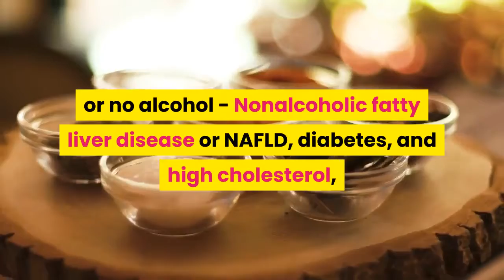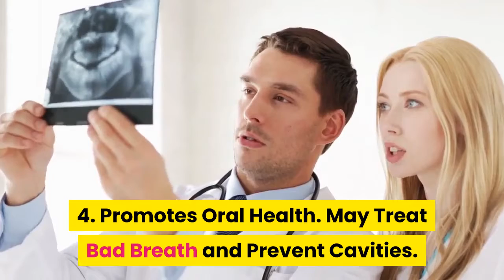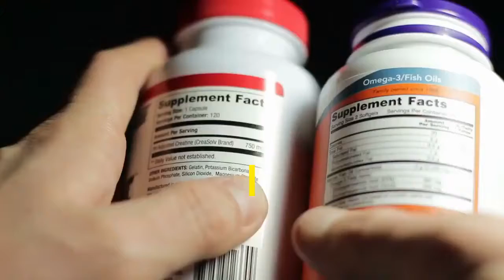20 Health Benefits Of Cardamom Herb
health benefits of Cardamom #20 Health Benefits Of Cardamom Herb

20 Health Benefits of Cardamom Herb.

 Cardamom is an herb. The seeds and the oil from the Cardamom seeds are used to make medicine.

Cardamom is used for the build-up of fat in the liver in people who drink little or no alcohol - Nonalcoholic fatty liver disease or NAFLD, diabetes, and high cholesterol, but there is no good scientific evidence to support these uses.

In foods, cardamom is used as a spice. It is also used in soaps, creams, and perfumes.

Cardamom contains chemicals that might treat intestinal spasms, kill some bacteria, reduce swelling, and help the immune system . Cardamom is a spice with an intense, slightly sweet flavor that some people compare to mint.

It originated in India but is available worldwide today and used in both sweet and savory recipes.

Here are 20 health benefits of cardamom:
1.  Promotes Digestion.
 2. Help Prevent Heart Attacks and Strokes.
3. Help manage Bacterial Infections.
4. Promotes Oral Health. May Treat Bad Breath and Prevent Cavities.
5. Can Help Reduce Blood Pressure.
6. Can help With Diabetes Management.
7. Can Stimulate Appetite.
8.  Can Enhance Male Sexual Experience.
9. May help you Live Longer.
10. Can assist with Asthma Management.
11. Can Help to Relieve Hiccups.
12. Possesses Diuretic Properties.
13. Helps Induce Sleep.
14. May Contain Cancer-Fighting Compounds.
15. May Protect from Chronic Diseases. Thanks to Anti-Inflammatory Effects.
16.  May Improve Breathing and Oxygen Use.
17.  Liver protection.
18. Prevents Anxiety.
19. Helps in Weight Loss.
20. Safe for Most People and Widely Available.

Most supplements recommend 500 mg of cardamom powder or extract once or twice a day. If you’re interested in trying cardamom, remember that adding the spice to your foods may be the safest way.

1. High Blood Pressure Cured In 9 Minutes
 2. Cure High Cholesterol By Cutting Out This ONE Ingredient
3. Why Diets Fail. Here’s an easy fix.
4. Reverse Type 2 Diabetes In 3-Simple-Steps
5. Discover Ways To End Your Insomnia Completely
6. The anxiety disorder breakthrough - they’re curing it in weeks now
7. Chronic kidney disease USED to be a life-sentence...not any more
8. Eliminating Migraines and Headaches Forever
9. GOUT has gone for good in three days
10.  Stop Snoring in 3 Minutes - Starting Tonight
11. Vertigo and Dizziness Eliminated Without Drugs
12. Healing Arthritis in 3 simple steps for good
13.  Acid Reflux – 6 Fatal Consequences
14. Curing Erectile Dysfunction - Everything You Need Is In Your Pants
15.  Early Ejaculator Adds 20 Minutes to His Performance
16. My TMJ cured in 3 weeks - are you next?
17. Eliminating IBS in 3 Simple Steps
18. How to heal hemorrhoids
19. I got rid of my psoriasis, are you next?
20. Fatty liver's only cure
21.  How I stopped my menopause symptoms overnight
22. Hypothyroidism is NOT the life sentence you think it is!
23. Parkinson’s disease is cruel - but thousands no longer suffer it…

The information contained on this YouTube Channel and the resources available for download/viewing through this YouTube Channel is for educational and informational purposes only.health benefits of Cardamom #20 Health Benefits Of Cardamom Herb